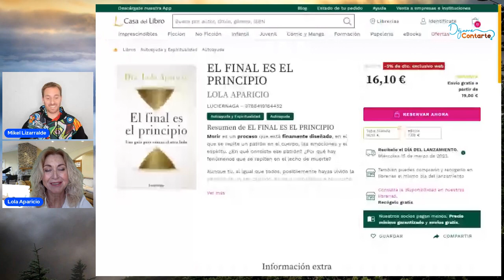¿Muerte Prematura? - Déjame Contarte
Una madre nos relata la desgarradora historia de la muerte prematura de su hija.
El Médium y psicólogo Mikel Lizarralde y la Dra. Lola Aparicio, en este vídeo tratarán estos temas a través de preguntas, peticiones y casos que reciben de los seguidores, intentando dar respuesta exponiendo sus propios puntos de vista sobre la temática, siempre en el marco del campo espiritual. Si deseas enviar tu caso puedes enviar una nota de audio al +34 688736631. N.B.: Al enviar el audio doy mi permiso para que se pueda emitir en el programa Déjame Contarte y que podrá hacerse público.

Twiter Mikel: @Mikelizarralde